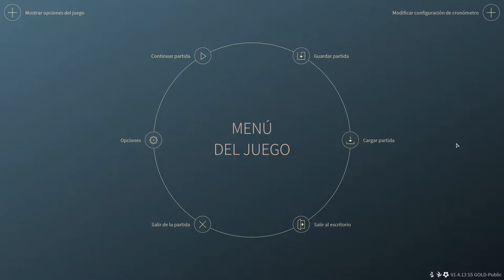Tutorial básico ES2: bonus de constelación (Español - España)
En este tutorial básico para Endless Space 2 os explico cuales son las bonificaciones por controlar una constelación y como obtenerlas.